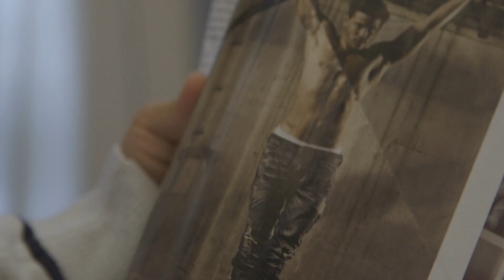1Camera | Unilever - Dove Day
On the 28th of February 2008 the first Dove Real Beauty Day was held in over 20 different countries. Self esteem workshops were held in social schools and youth clubs, which involved exercises and discussions.
To celebrate the launch of the first Real Beauty day, Dove also created a cinematic corporate video called Evolution, to demonstrate how advertisements edit the model’s appearance. Retouching photographs using photo editing tools create unrealistic perceptions and standards of beauty. And through the power of storytelling concluded the event in a corporate video.

Unilever organised the Dove day, a self esteem day for children. We were there to make a corporate video about it.